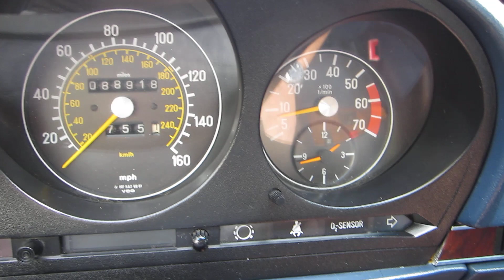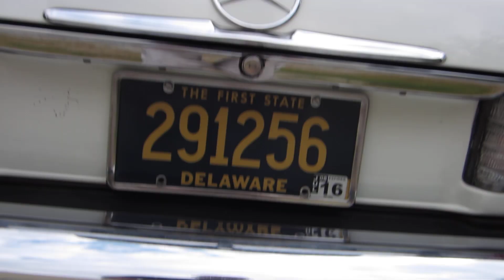** SUPER CLEAN 1984 MERCEDES-BENZ SL380 ** SOLD !!!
** SUPER CLEAN & SOLID !!! ** 1984 MERCEDES-BENZ SL380 ** GREAT COLOR COMBO : WHITE WITH BLUE TOP AND BLUE INTERIOR ** NON-SMOKER ** RUNDS AND DRIVES AS GOOD AS IT LOOKS !!! SOLD !!!